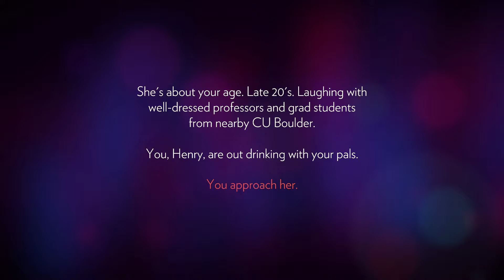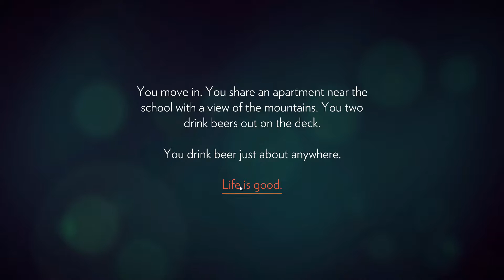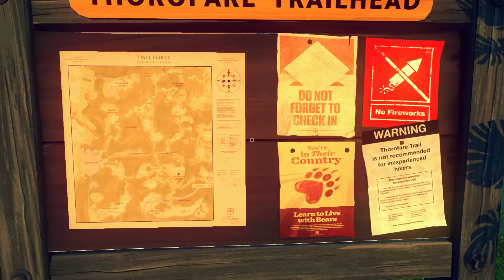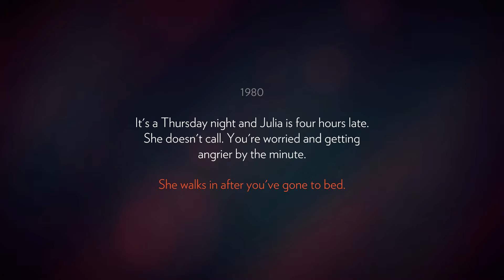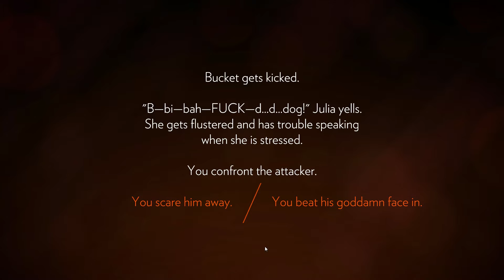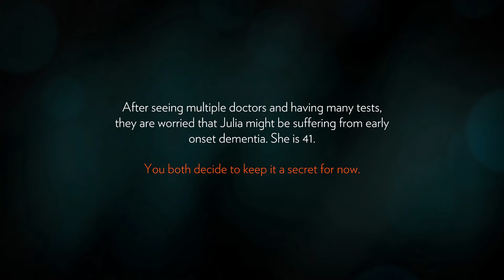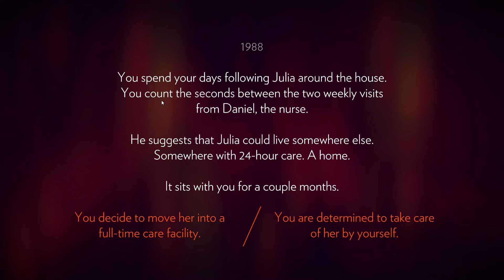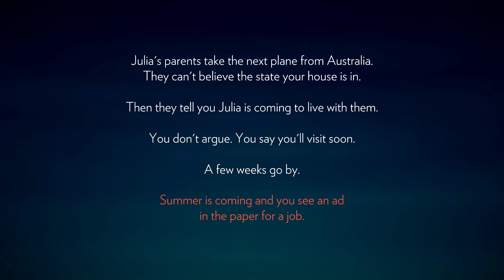Let's Play Firewatch [PC/Blind/1080P/60FPS] Part 01 - Julia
Let's Play Firewatch Part 01

We learn about the back story of our main character, Henry, and find out how he's ended up in the Wyoming wilderness.